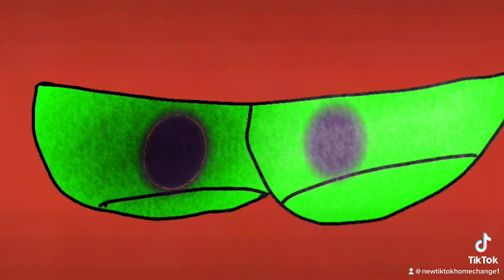Homechange episode 5 remake clip